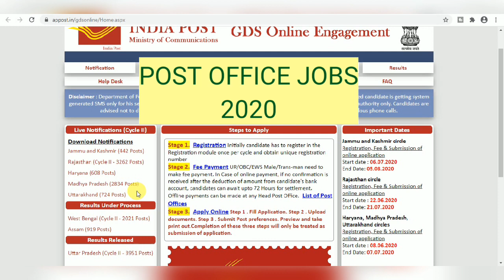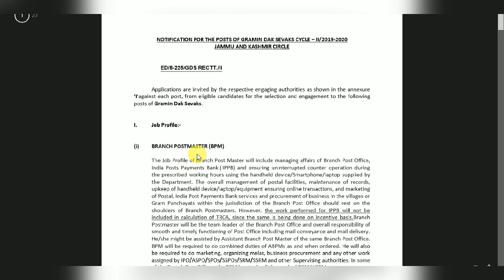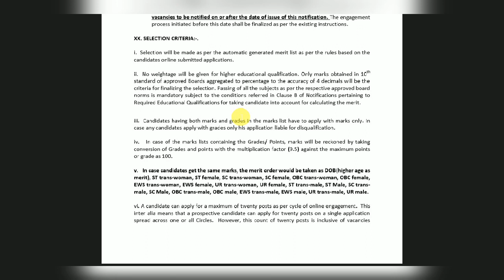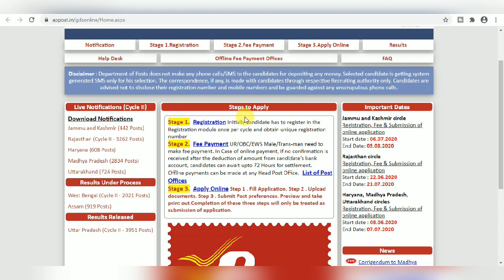Post Office New Recruitment 2020 I GDS New Recruitment I 10th / 12th I Apply Online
Post Office New Recruitment 2020

Important Books